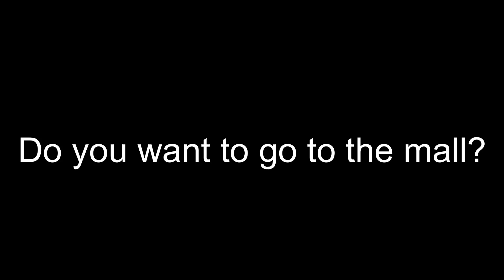Do you want to go to the mall?